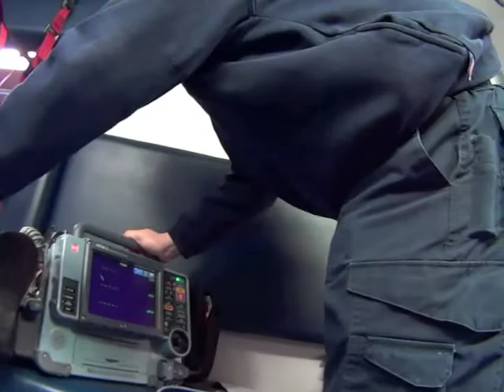Only One Life Video 1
PSA 1 from Delaware County Emergency Medical Service.